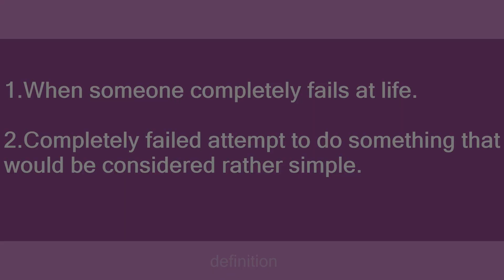Epic Failure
Slang flashcards: